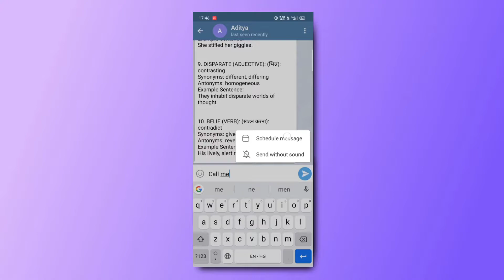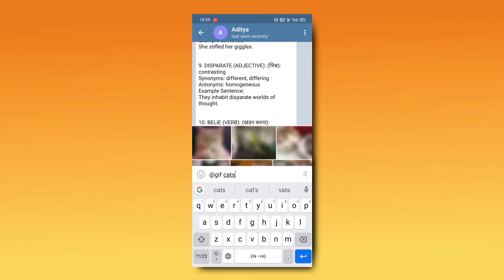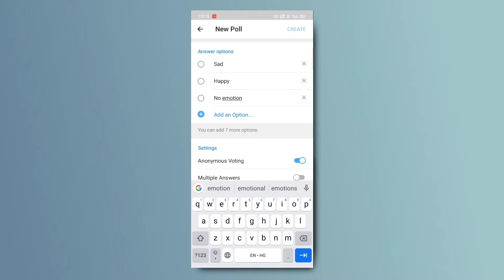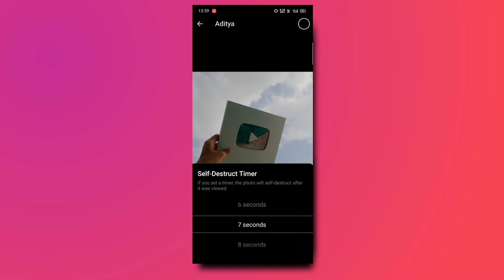Top 5 Telegram Tricks [2021] | ये Features कोई नहीं बताएगा 🤫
Hey Guys,
In this video I'll tell u about most secret and hidden Telegram Tricks u don't know..
Top 5 new Telegram Tricks 2021..

Timeline:
00:00 Introduction
00:24 1st Trick
01:10 2nd Trick
01:40 3rd Trick
02:17 4th Trick
02:45 5th Trick
03:12 Bonus Trick

Tags To Ignore ➡️
•telegram tricks
•telegram tricks 2021
•telegram hacks
•tips
•tricks
•hacks
•hidden features
•tech
•Chat application
•messaging
•Telegram App
•Telegram VS Whatsapp
•cool telegram tricks
•telegram hidden features
•Telegram tips tricks and hacks
•telegram tips tricks you should try!

Track: Fast piano Trap Beat "Flawless" Rap
Instrumental (Prod by Ihaksi)